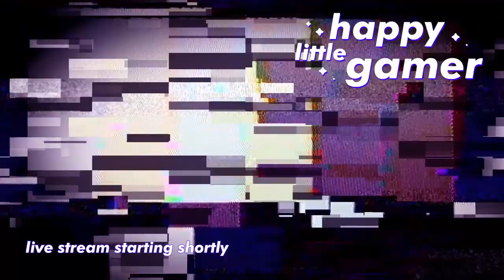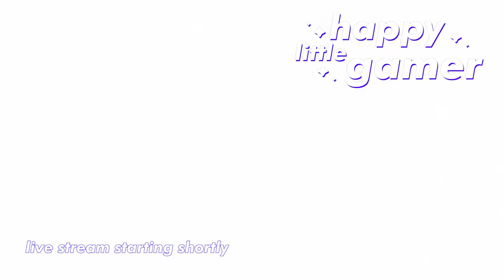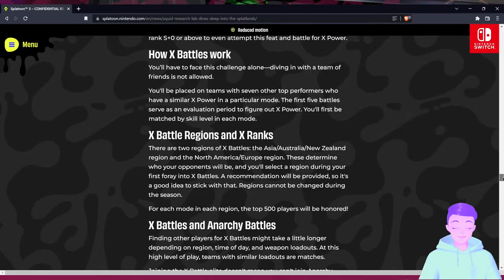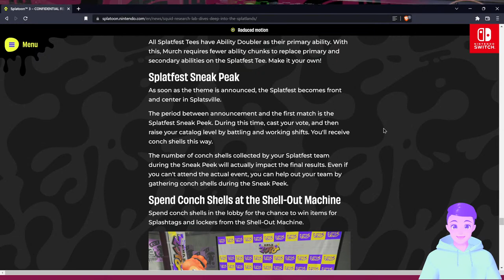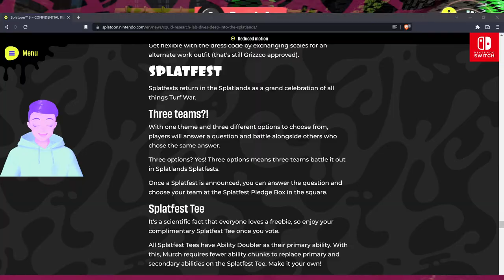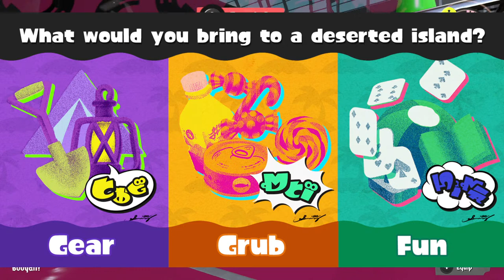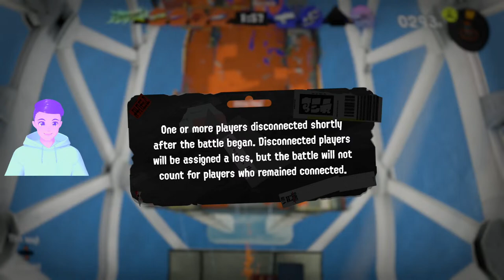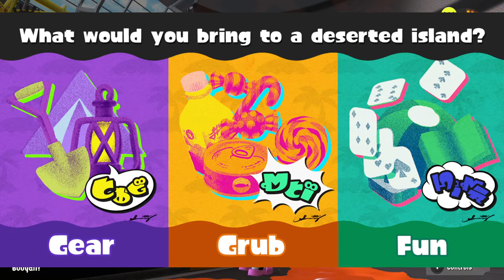🔴NEW SPLATFEST INKOMING!👀 BEST Team to Pick?! SPLATOON 3 with Viewers! SPOILER FREE, Turf + Salmon🦑🐙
Splatoon 3 is finally here, the game is incredible and so excited to finally be able to play it with you all! Come hang out with us! Creating a happy little gaming community that's fun, inclusive, supportive and non-toxic.

We want everyone to feel welcome and included in the fun here, failure to follow the below rules and community guidelines will lead to a ban/mute/block:

2ND CHANNEL - Happy Little Gamer PLUS for FORNITE and OVERWATCH, less wholesome games, but the same non-toxic rainbow and sunshine vibes

INTRO MUSIC
Krayzius & Brainstorm - Virtual Boy

BACKGROUND MUSIC
0:00 Intro - Starting Soon
3:24 Gameplay